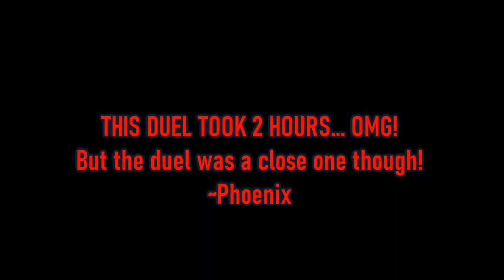HORUS ARRIVES!! Yu-Gi-Oh's Soul of the Duelist Booster Box Theme Battle (#11)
CARD GAMES!!
Players: @AzureBlaziken & foxyqueen
Edited by: Phoenix & AzureBlaziken
Decks: Horus the Black Flame Dragon: Lv. 8 (AzureBlaze) vs Invader of Darkness (foxyqueen)

This took a WHILE!! lol But welcome back to Blade Games as we continue with another BOOSTER BOX Theme Battle, its Horus the Black Flame Dragon and his arrival to the set, Soul of the Duelist vs Foxyqueen and the Invader of Darkness. I know this duel took about 2 hours in total, but it was close! Who will win this epic booster box battle?! Hope you all love it! :D ~Azure from Blade Games!

Next Time:
Dark Beginning 1 & Tournament Packs! (April 2024)
Rise of Destiny (April 2024)
PROMOS:
Ads/Links are here down here!